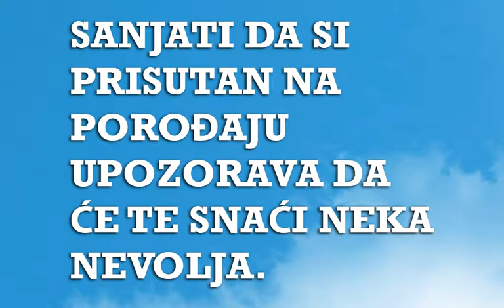Sanjarica | Sanovnik | Šta znači sanjati Porođaj